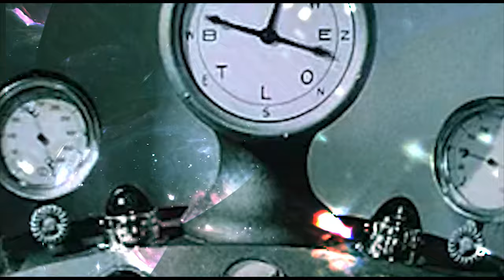"Calamity" by Cashed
Song: Calamity
Band: Cashed
Album: Mere Mortals